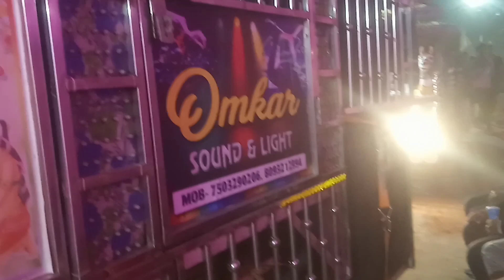ବାହାଘର ବରଯାତ୍ରୀ ଭିଡିଓ 💃|| ଆଜି ଆମ ବର୍ଷା ବାହାଘର 💞💞|| Barajatri video|| Vlog with Pravat||marriage vlog